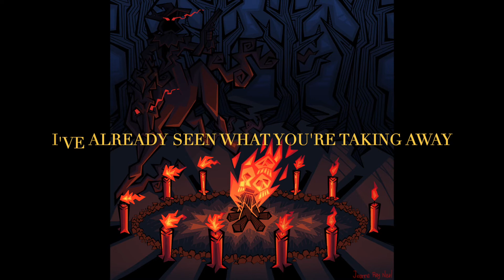G O N E the Remix Original song by Snortrax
NEW album "Petrichor Curse" dropping at snortrax.com
Live on Spotify and Apple music etc. soon
50% of proceeds will be donated to greenamerica.org

An evil is poisoning the water. It seeks to artificially elongate it's lifespan. It creates craters and leaves splinters in our hearts. Seek to destroy it. This rotten petrichor curse. Revel in humanity and thrive in deterioration. Sleep peaceful in your grave.

Album art by Joanne Neal
Mastering by Jaime Wosk

Lyrics:
It's too late
I've already seen what you're taking away
And all the conscious thought
That's threatening to break
It's no mistake what you've done

Say it's nice
While it lasted
But i'd rather not have had it
If it's going to change

There's not a case to make
I know what you'd say if you could say it ... to me

Wash away
Wash away on the beach
Thank the water for the pieces that it takes
But don't preach
The water knows
And we all just wait to see

There's you and me
There's the breath and the meat
An antler and an organ
You think it's prey and defeat

The tangible ruins of society
Hard boiled facts ringing dull and cheap
The receipt and the DNA and the TV

G.O.N.E